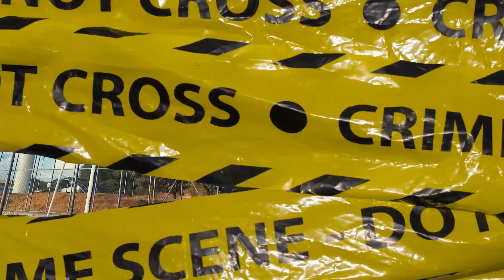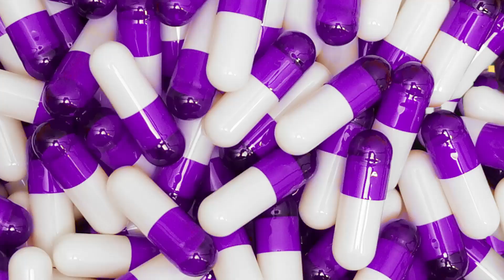Joma - "Sprite" - (Prod. Yungkash) [Dir. @FutureMangueBoy]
Vômito : @Joma
Mixagem/Masterização: @nexoanexo
Beat: Yung kash  @gabrieel64
Dirigido por : @FutureMangueBoy
KingEfects : Culture Mangue